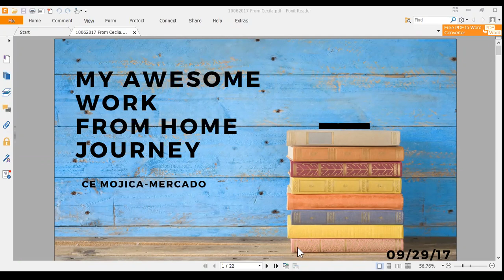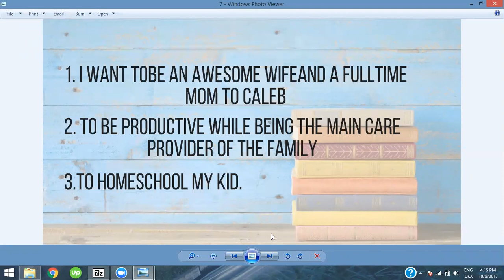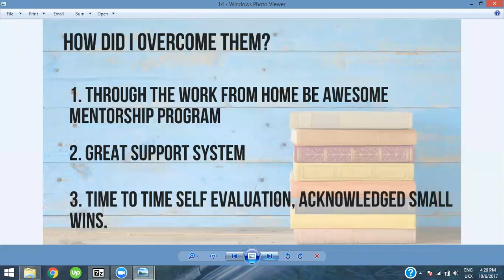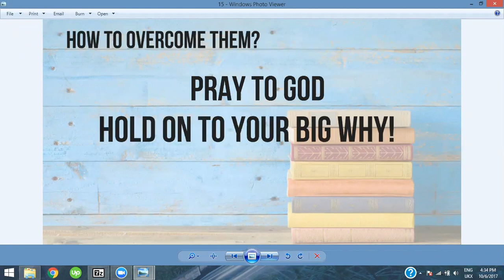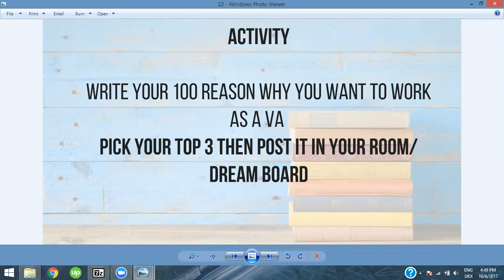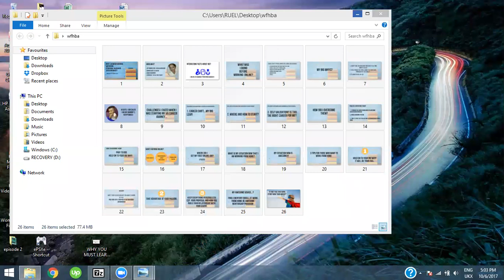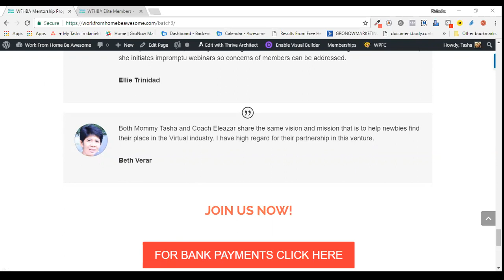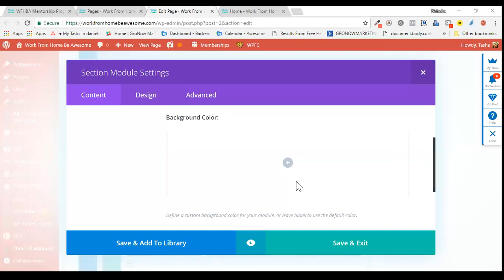Learn How To Earn 100K+ Per Month Working From Home As A Virtual Assistant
From Ce Mojica-Mercado:
It is over a year when I left my corporate job in Manila and decided to go to Bahrain with my 10-month old then son and be with my OFW husband.
Yes, I had a regular job in one of the top construction company in the Philippines (a family oriented company to be exact,working with great colleagues and nice compensation---bonuses,paid leaves and HMO. )
I had a very promising career to pursue, yet kapag naging mommy ka na, there is so many things to consider. It is more of your child than yourself.
Saka for first time parents sino ang ayaw maka witness ng every milestone ng anak?
Pero syempre with those milestones we have to be practical at wais kasi we still have bills to pay and a family to support.
I transitioned from being a Civil Engineer to be a Mighty Fulltime Parent.
Struggles ko that time?
-Self-worth and self-validation (Tama ba na mag fulltime mom ako and lay low sa technical field)
-Paano ako magsisimula?
-How can I market myself?
-How can i get premium clients?
-Should I stick sa Engineering tasks para may background ako?
-Paano na ang ekonomiya?
-At madami pang iba...
Find out:
How Freelancing Helped me to Cope up with the Transition?
How giving "added value to my service" helped me meet my two $1500 premium partner clients?
How I was able to reach my 6 figures a month income?
Kung working mom ka and you need a side-hustle, if you are looking for an opportunity to be more productive. Maybe you want to know more about freelancing

Or you can join the Work From Home Be Awesome Mentorship Program